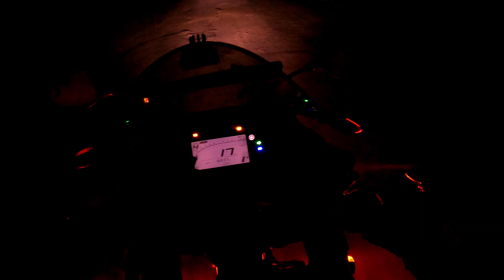AYODHYA TO TAJ MAHAL|DAY 3| RIDER PRASHANT|NORTH INDIA